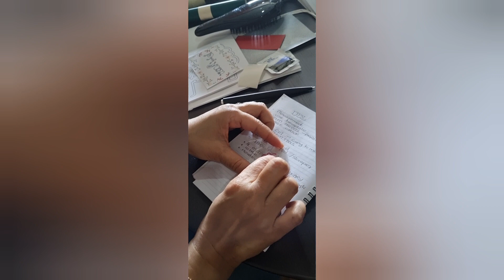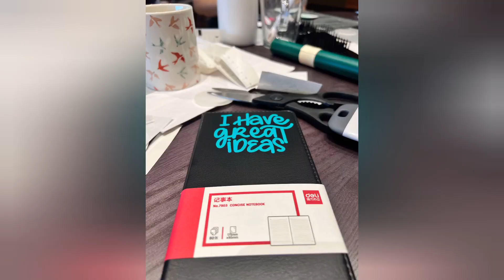SNIPPETS OF CRICUT 101 FOR BEGINNERS WORKSHOP JULY 2023 | ARTSY JOYCEE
This is Joycee, the Creator behind Artsy Joycee. Today, I am sharing SNIPPETS OF CRICUT 101 FOR BEGINNERS WORKSHOP JULY 2023

I hope I was able to share and inspire all of you through my posts. Happy crafting!